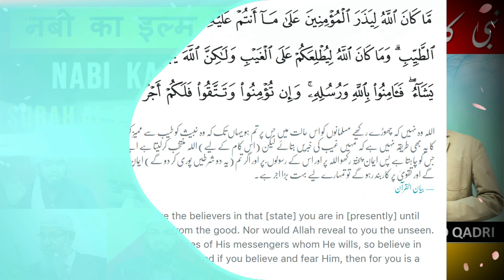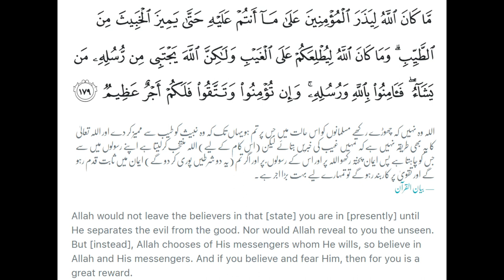Nabi ka Ilm e Ghaib | Surah Al e Imran Ayah 179 Tafsir